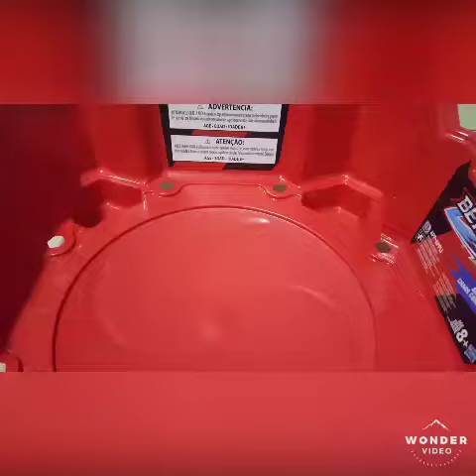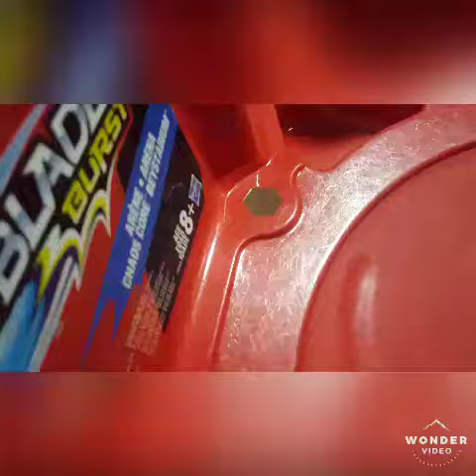Spriggan vs Khalazar (real life anime battle